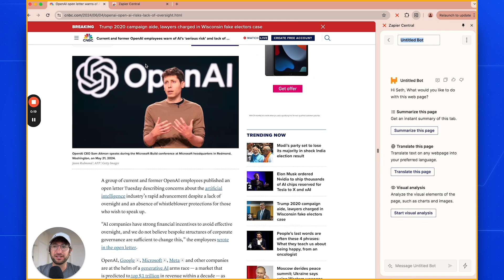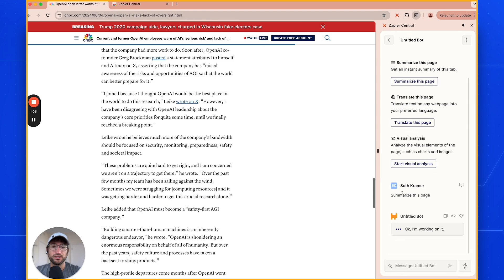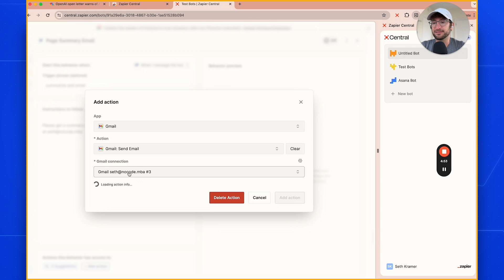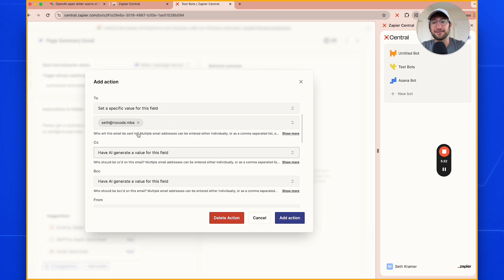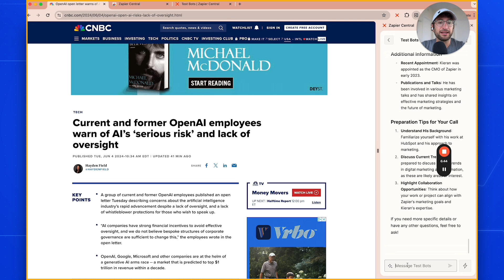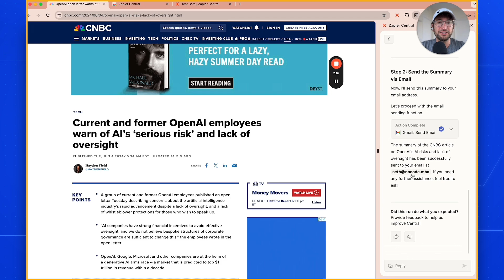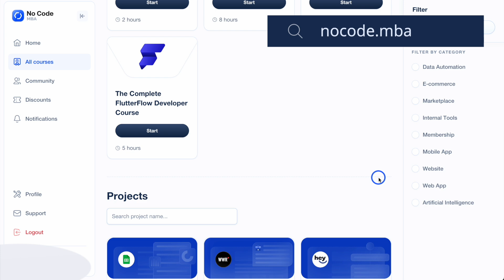AI agents in Zapier Central: two surprisingly helpful ways I'm using this right now (step-by-step)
Learn how to build powerful AI agents using Zapier Central to automate tasks based on web content.

In this video, we’ll show you step-by-step how to set up an AI agent that can summarize a web page and email you the summary, all with just a few clicks. By the end of this tutorial, you’ll be able to create workflows that boost your productivity and make your daily tasks easier.